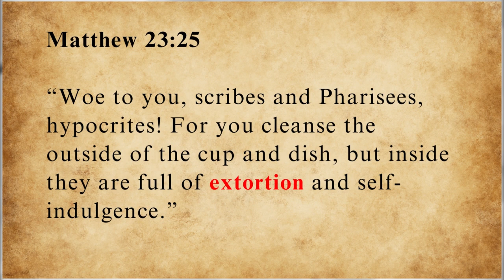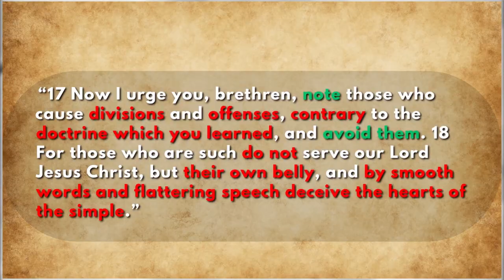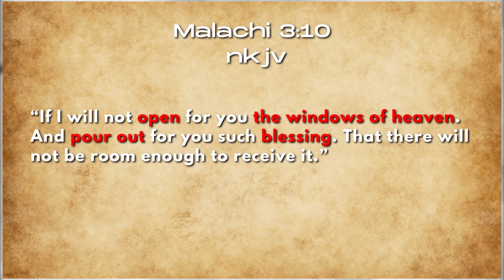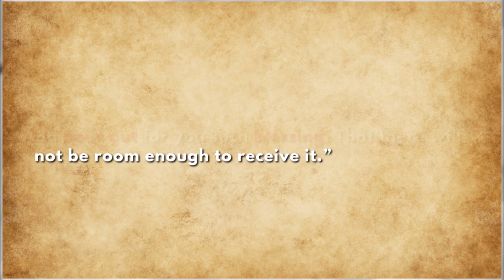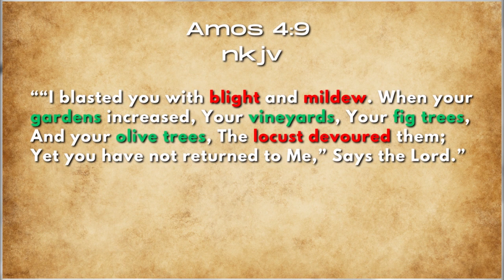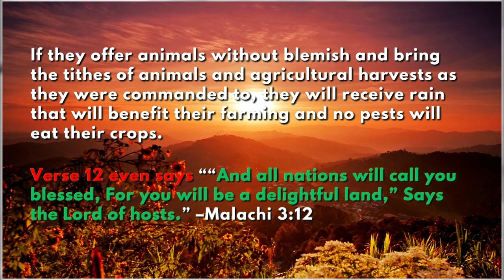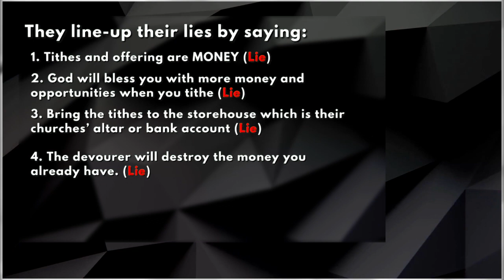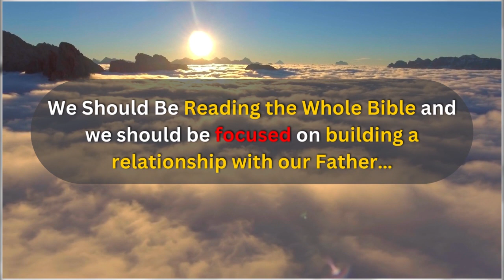Malachi 3 is NOT about Finances || Tithing (Part 4)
You may also support this ministry by:
1. Becoming a member, OR
2.
Your support is greatly appreciated.

Nicholas Duncan-Williams, Uebert Angel, Benny Hinn, Enoch Adeboye, Rev Lucy Natasha and many others modern pastors twist verses to get people's money.

00:00 All these lies just to get your money
02:26 What are the Windows of Heaven?
05:48 The Devourer?
09:16 They line-up their lies like this
10:35 Our Aim